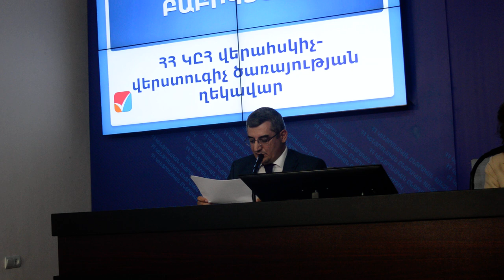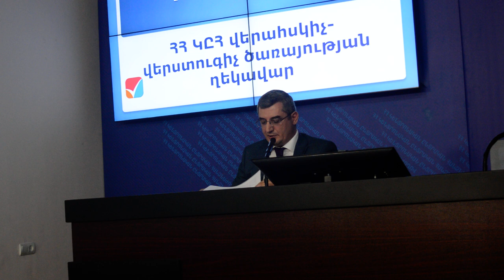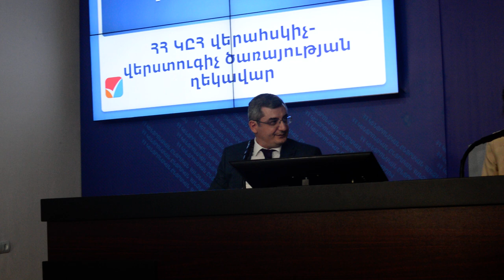Հայտնի է, թե որքան գումար են ծախսել ընտրական քարոզարշավին մասնակցող քաղաքական ուժերը